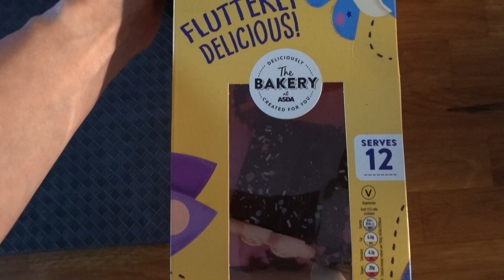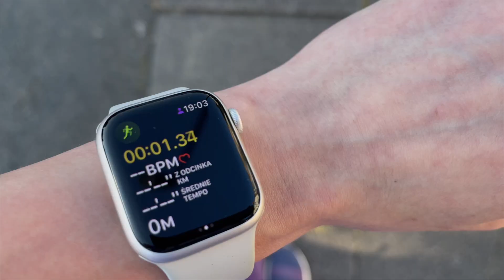ILU RZECZY SIĘ POZBYŁAM W TYM ROKU? 📦 MOJE BIEGANIE I REKORDY 🏅 PRZEGLĄD PIELĘGNACJI 🧖🏻‍♀️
Hejka! Zapraszam na kolejne 2 dni ze mną. Tym razem pokażę Wam coś czego we vlogach wcześniej nie widzieliście, a mianowicie efekty naszego tegorocznego odgruzowywania